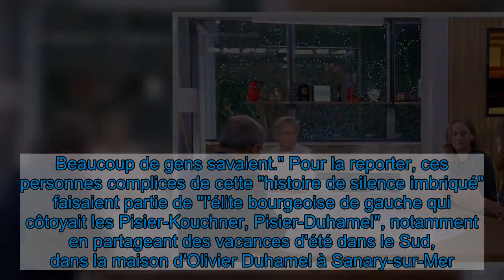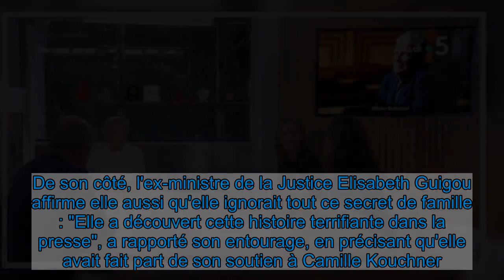Olivier Duhamel accusé d'inceste par Camille Kouchner : "Beaucoup de gens savaient"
Avant même sa sortie le 7 janvier 2021, La Familia grande, le livre choc de Camille Kouchner, fait grand bruit. Dans son ouvrage, imprimé dans le plus grand secret par les éditions du Seuil, la fille de l'ex-ministre Bernard Kouchner et de l'universitaire Evelyne Pisier affirme que son beau-père Olivier Duhamel a abusé sexuellement de son frère jumeau "Victor" à la fin des années 1980, alors qu'il avait 13 ans. Des agressions répétées qui auraient duré au moins deux ans. Depuis la parution des premiers extraits dans Le Monde en début de semaine, il ne s'agit plus seulement d'un événement littéraire, mais d'une affaire judiciaire : le parquet de Paris a ouvert mardi une enquête préliminaire pour "viols et agressions sexuelles" visant le politologue.    Frère et soeur ont gardé ce terrible secret pendant plus de vingt ans, avant que "Victor" (nom fictif utilisé dans le livre) n'en parle finalement à sa mère (décédée en 2017). Leur tante, la comédienne Marie-France Pisier, est également mise au courant, ainsi que plusieurs membres de l'entourage et pourtant, l'omerta a tenu bon jusqu'à aujourd'hui. "Je ne révèle rien dans ce livre, tout le monde savait, y compris les amis de la famille", Camille Kouchner écrit-elle dans son livre. Une complicité silencieuse sur laquelle Ariane Chemin, grand reporter au Monde, est revenue lors de son passage dans l'émission C à vous sur France 5, mardi : "'Tout le monde' c'est compliqué, parce qu'il y a savoir et savoir. Il y a entendre une rumeur et savoir vraiment. Ceux qui les côtoyaient évidemment."    Selon Ariane Chemin, ce lourd secret était partagé par "des centaines de personnes" avant d'être révélé dans La Familia grande : "Je suis fascinée de voir qu'en quelques heures, le nombre de personnes qui vous disent 'Mais tu ne savais pas ?' Non. Beaucoup de gens savaient." Pour la reporter, ces personnes complices de cette "histoire de silence imbriqué" faisaient partie de "l'élite bourgeoise de gauche qui côtoyait les Pisier-Kouchner, Pisier-Duhamel", notamment en partageant des vacances d'été dans le Sud, dans la maison d'Olivier Duhamel à Sanary-sur-Mer.   La politologue Janine Mossuz-Lavau faisait partie de ces proches dans la confidence. Cette directrice de recherche au CNRS et amie d'Evelyne Pisier a en effet indiqué au Parisien  avoir eu connaissance des faits entre 2008 et 2009, après les révélations de "Victor" à sa mère. "Ce n'est pas une surprise. La question que je me posais n'était pas de savoir si ça sortirait mais quand", a-t-elle commenté. L'historien Patrick Rotman, ancien ami d'Olivier Duhamel, avait quant à lui été mis au courant par l'actrice Marie-France Pisier en 2010, soit un an avant sa mort mystérieuse. "Ce n'était pas à moi ou n'importe qui d'autre de prendre la décision de parler. C'est à la victime qu'il appartient de rendre la chose publique ou non", a-t-il affirmé à nos confrères.    C'est en revanche la "sidération" pour le philosophe Luc Ferry, autre ami du passé d'Olivier Duhamel